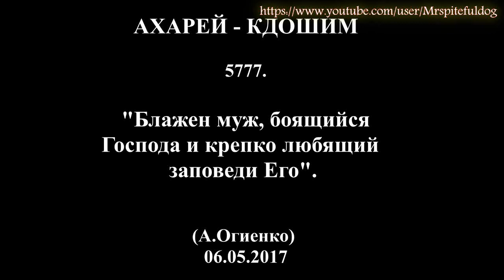«АХАРЕЙ - КДОШИМ» 5777. "Блажен муж, боящийся Господа и крепко любящий заповеди Его". А.Огиенко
Недельная глава «АХАРЕЙ - КДОШИМ» 5777. "Блажен муж, боящийся Господа и крепко любящий заповеди Его". Комментирует А.Огиенко, старейшина мессианской общины "Бейт Шалом". (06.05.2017)
Так было:
«И жили Иуда и Израиль спокойно, каждый под виноградником своим и под смоковницею своею, от Дана до Вирсавии, во все дни Соломона.» (3Цар.4:25)

 И так будет:
«И будет Он судить многие народы, и обличит многие племена в отдаленных странах; и перекуют они мечи свои на орала и копья свои – на серпы; не поднимет народ на народ меча, и не будут более учиться воевать. Но каждый будет сидеть под своею виноградною лозою и под своею смоковницею, и никто не будет устрашать их, ибо уста Господа Саваофа изрекли это. Ибо все народы ходят, каждый во имя своего бога; а мы будем ходить во имя Господа Бога нашего во веки веков.» (Мих.4:3-5)